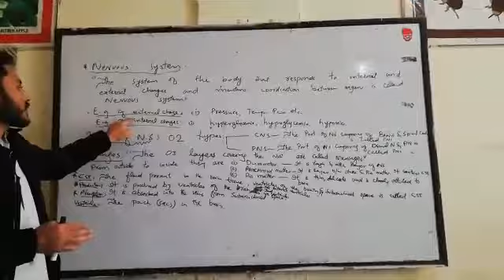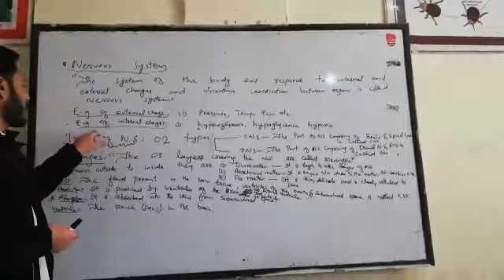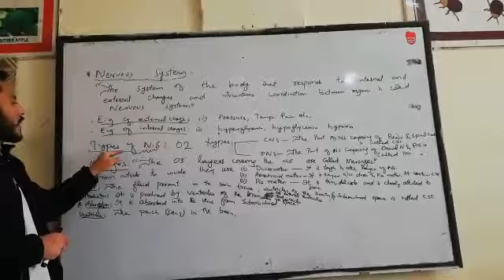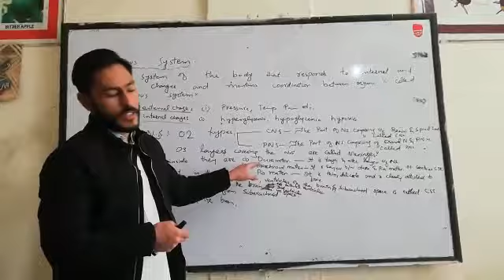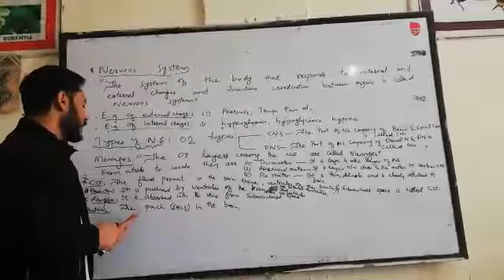Topic: Nervous System Part-1| Paramedics 1st Sem| Subject: Anatomy